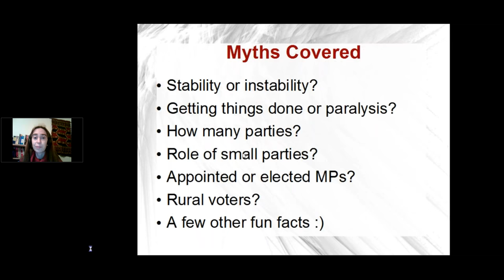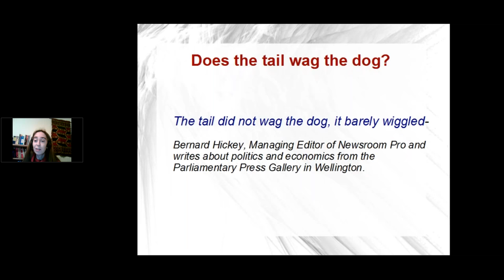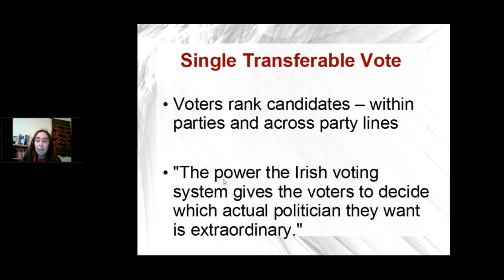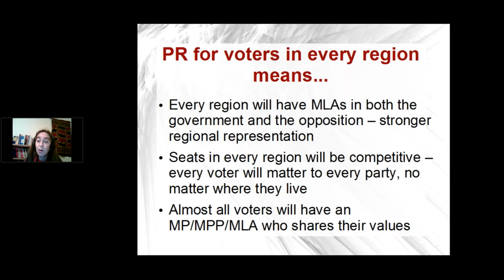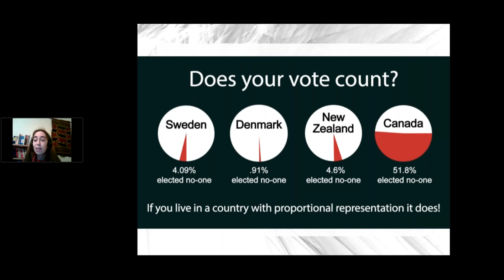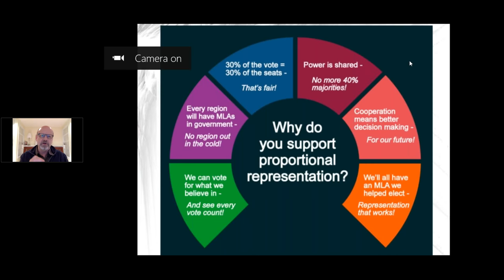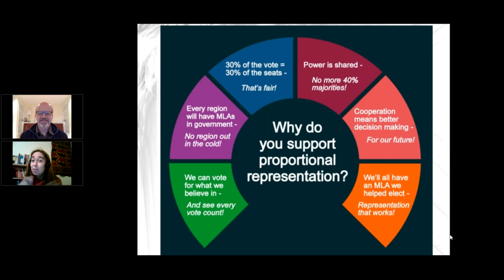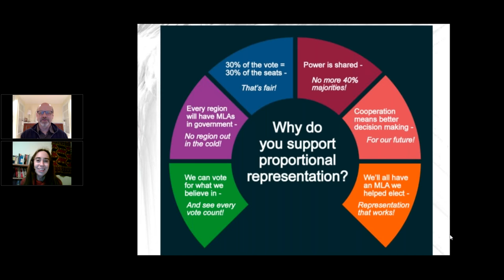PR Mythbusters: Get the Facts!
Stability? Small parties? Do things get done in countries with PR? Can parties cooperate? Will MPs be accountable? What about rural voters?  A discussion of some the myths and facts about proportional representation. Special Guest: Antony Hodgson, President of Fair Voting BC.